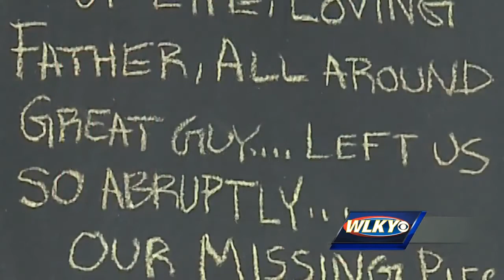Family, coworker thankful after arrest in Payne Street homicide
Less than a week after a man was stabbed outside a restaurant, a suspect was arrested in the case.